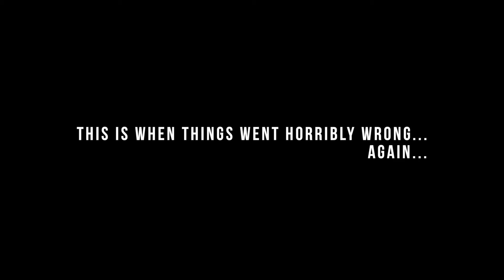GUYS TESTING GIRL PRODUCTS 2 (STRAIGHTENING HIS HAIR *GONE WRONG*)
We try out girl products again.
but this time things go horribly wrong...
dying kian's hair...dying jc's beard blue...nair-ing kian's armpit...straightening jc's hair. & more
FOLLOW KIAN:
FOLLOW JC:
SEE U NEXT WEEK!